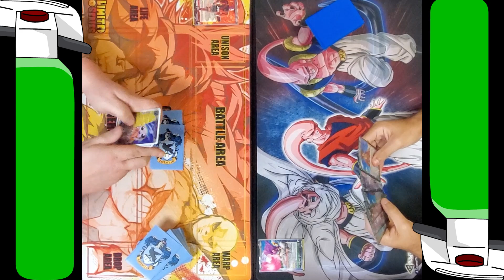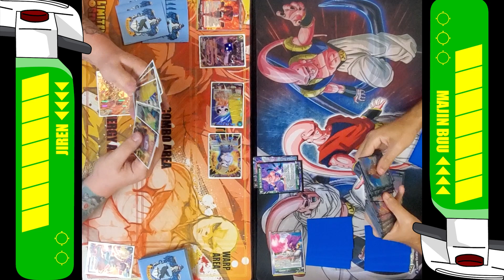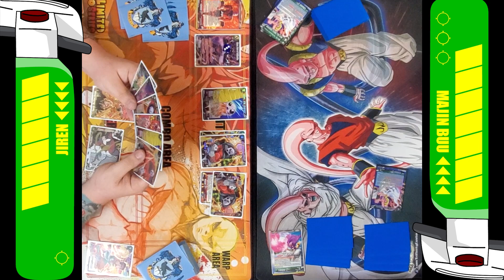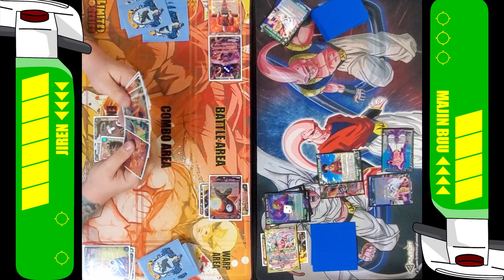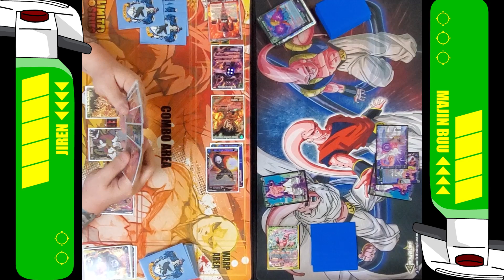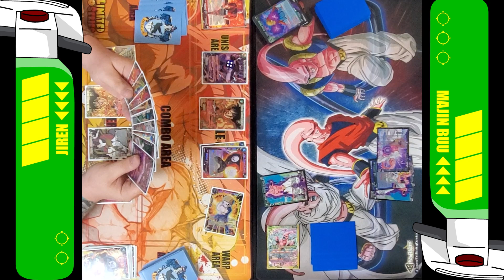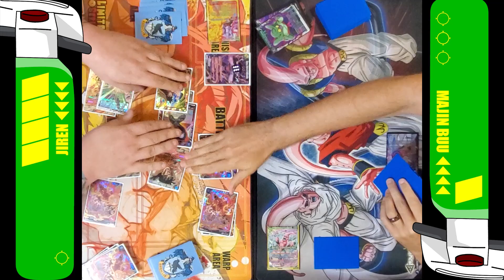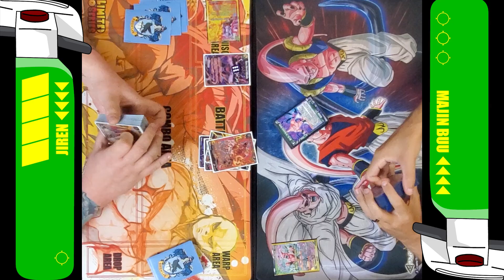Jiren (R) vs Majin Buu (G) | Cross Spirits | Set 14 | DBS TCG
A local game between Jiren vs Majin Buu